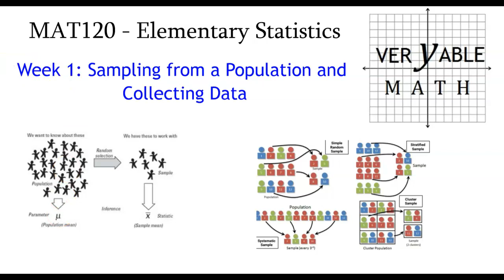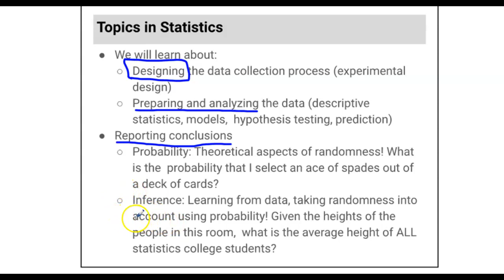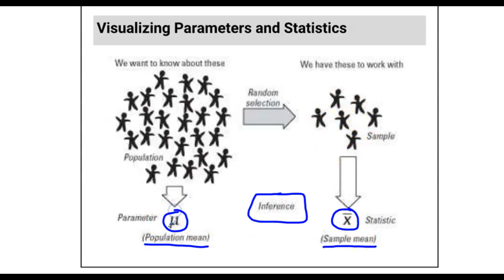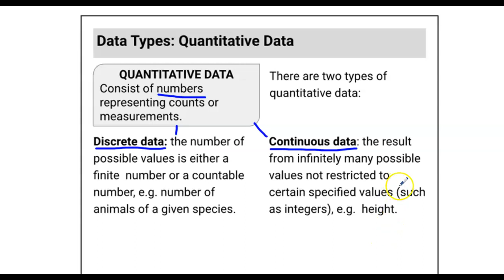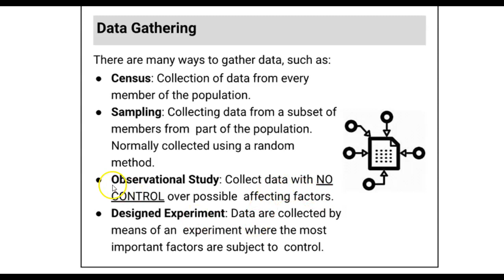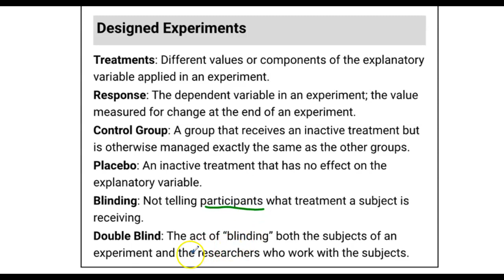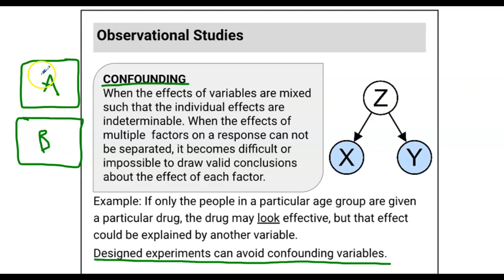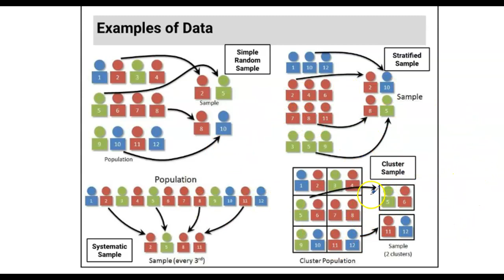MAT120 - Week 1 (Sampling from a Population)